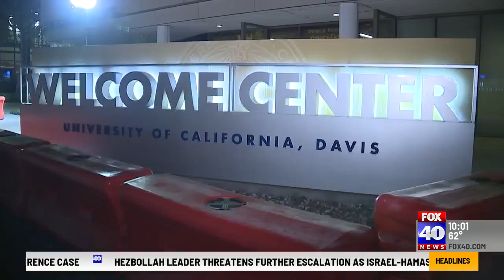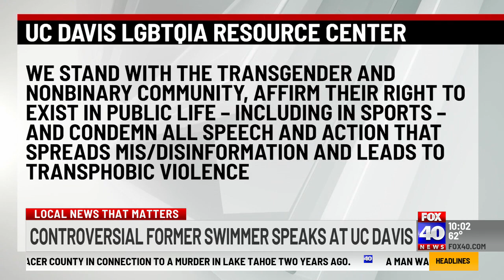Controversial former swimmer speaks at UC Davis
Riley Gaines, a former college swimmer, spoke at UC Davis on Friday. The former athlete has become a somewhat controversial figure for her stance on trans women competing in women's sports.